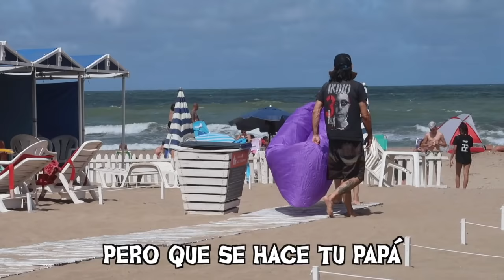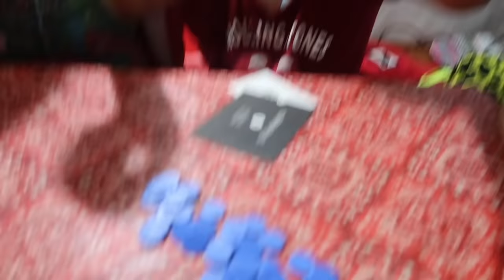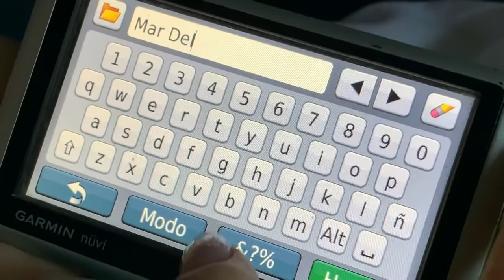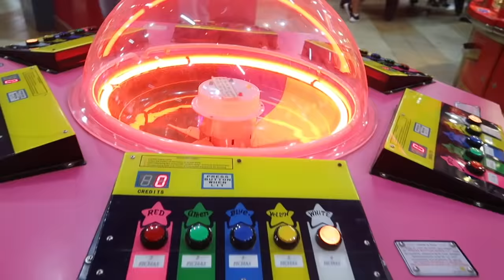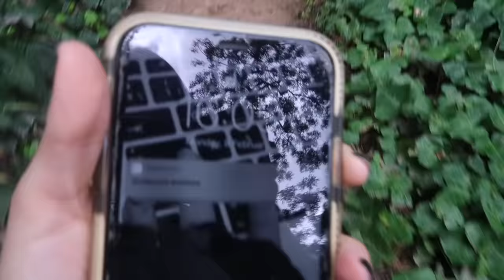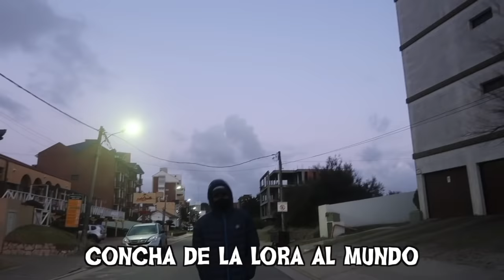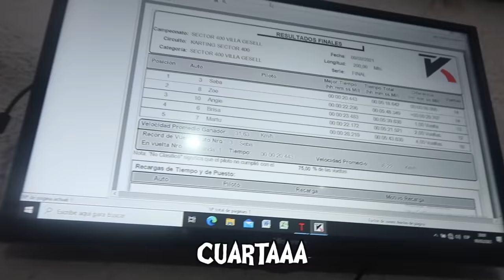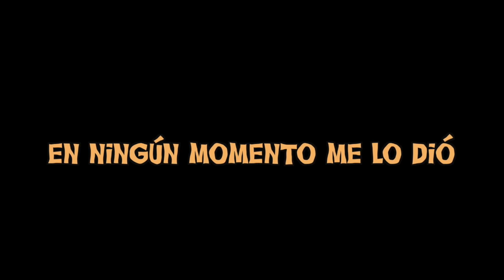VACACIONES INTENSAS CON MI FAMILIA *vlog*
te quiero mucho byeeee:)